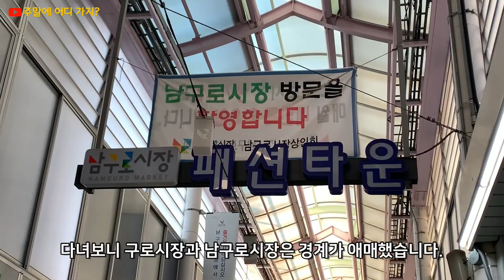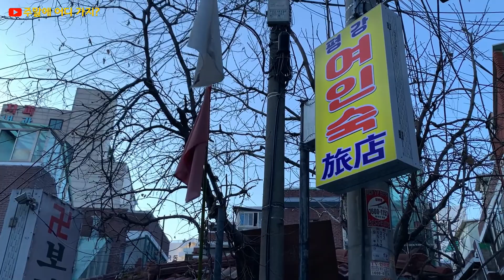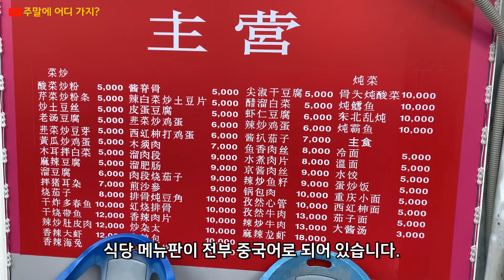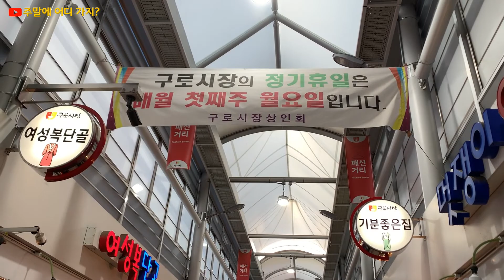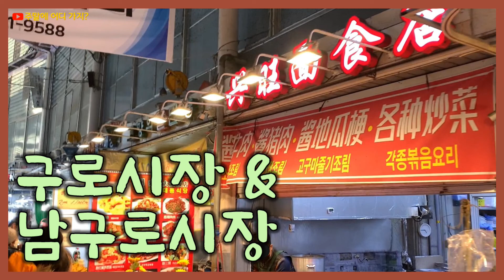구로시장&남구로시장 (남구로역에서 가기 편한 구로구 대표 전통시장)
남구로역에서 가까운 곳에 있는 구로시장에 다녀왔습니다.
남구로시장과 경계가 애매한 것 같습니다.
매우 큰 전통시장으로 가볼만 합니다.